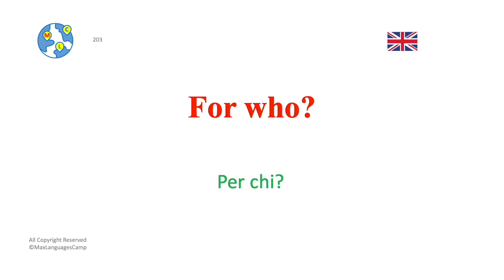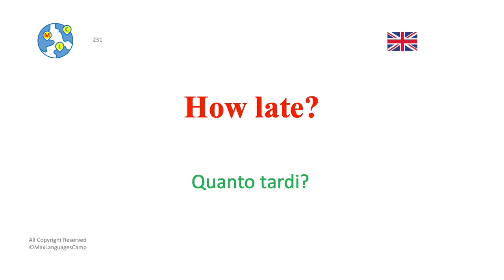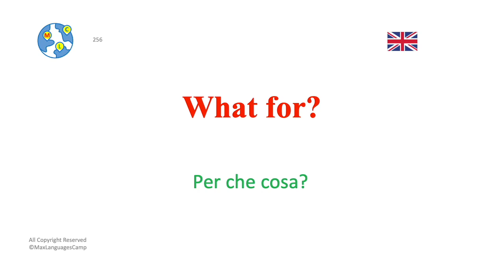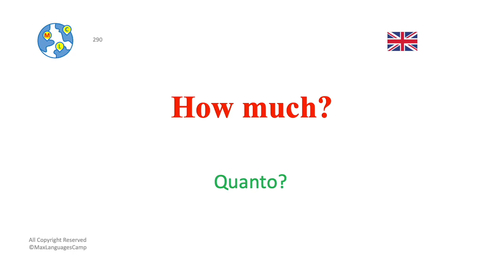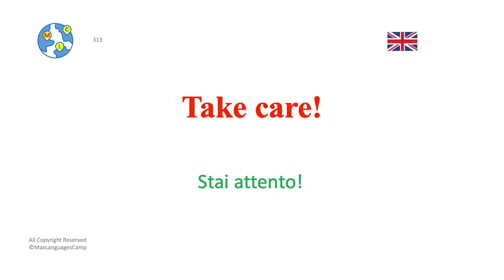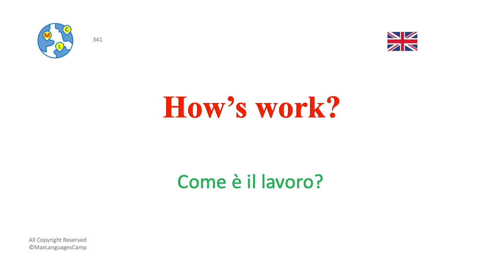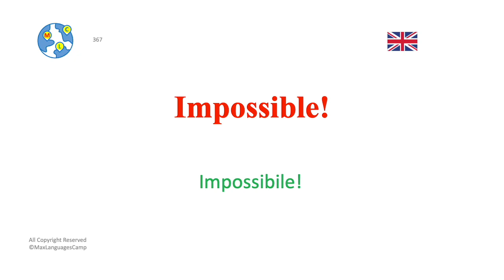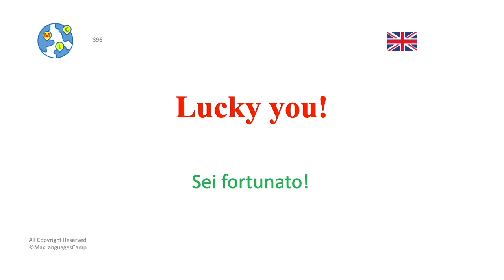Inglese per principianti (A1) 2